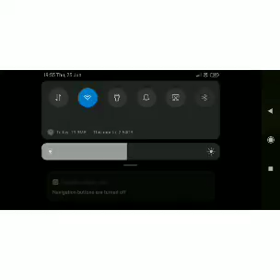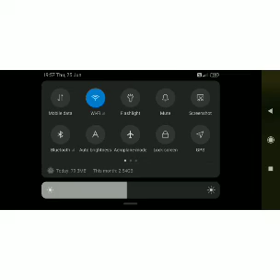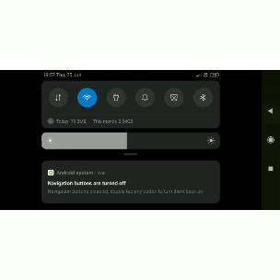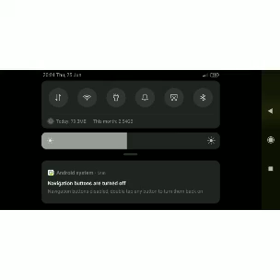Doing only Adam and Eve challenge in clash Squad ranked # free fire